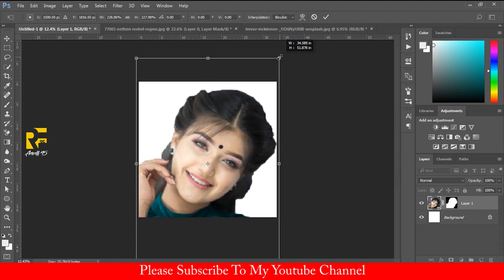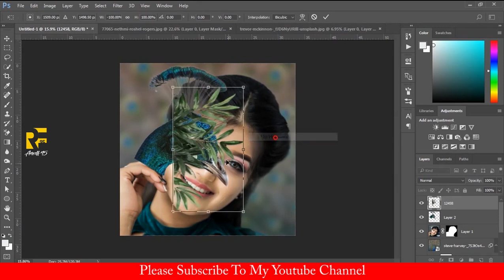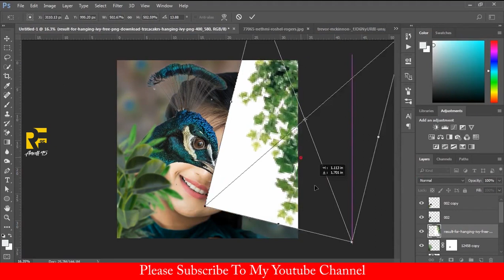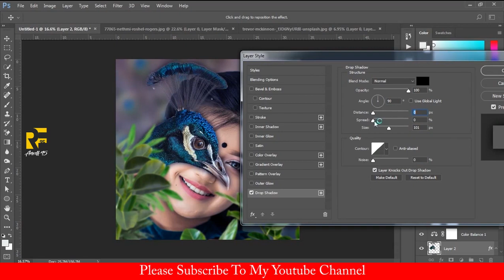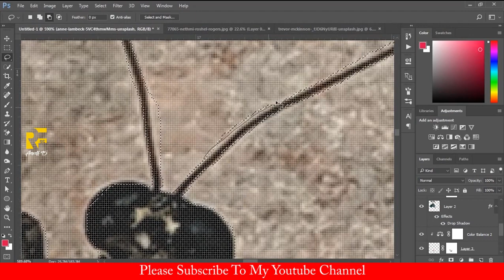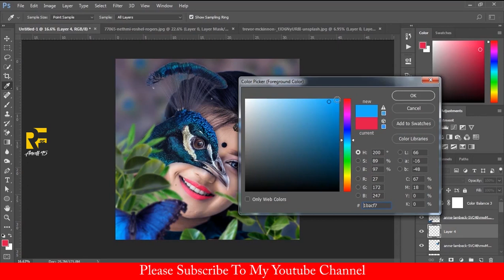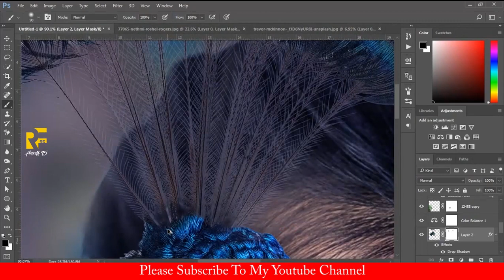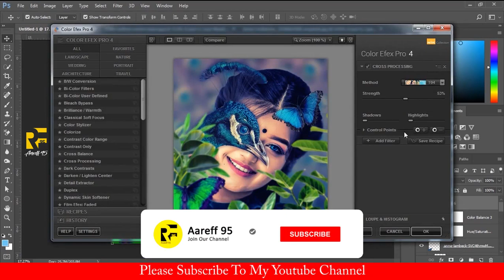Girl With Peacock & Butterfly Photo Manipulation in Photoshop cc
In This Video Learn How to Make a Girl With Peacock & Butterfly Photo Manipulation in Photoshop cc - Photoshop Tutorial.

Welcome to my newest training series! I will be posting 1 new photoshop tutorial EVERY Week for the month of December.
I hope you are able to learn something from these short tutorials, and use these techniques with your own artwork.